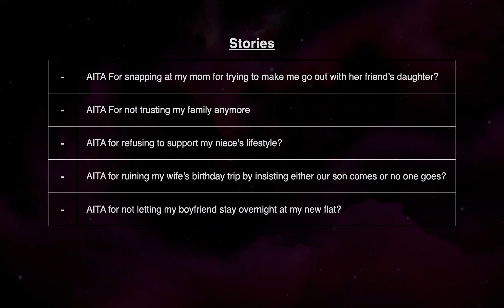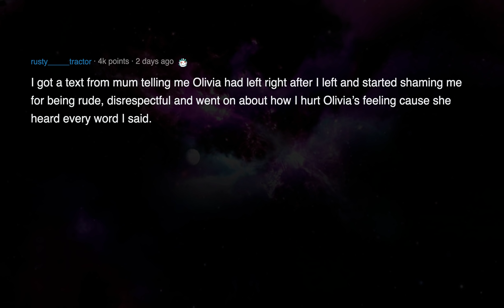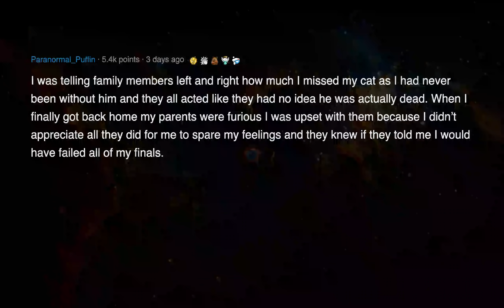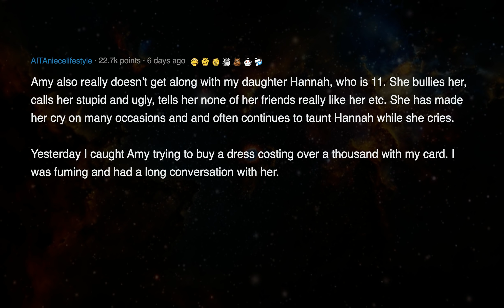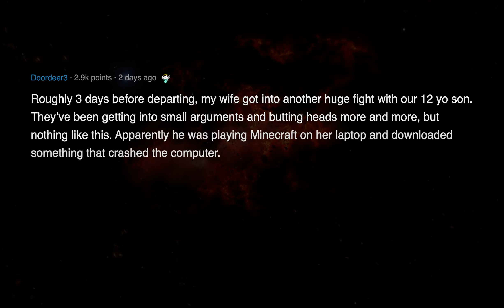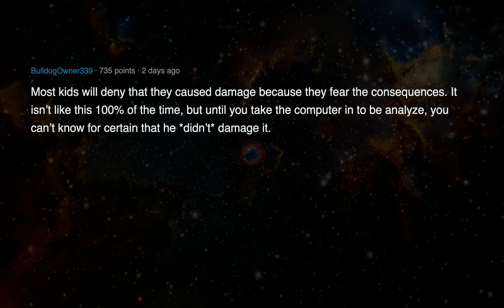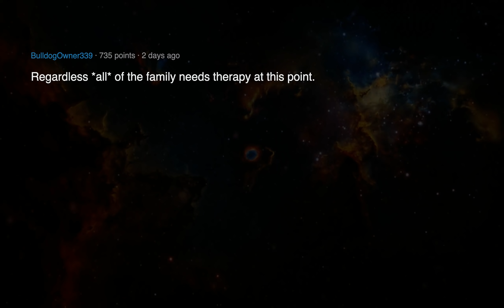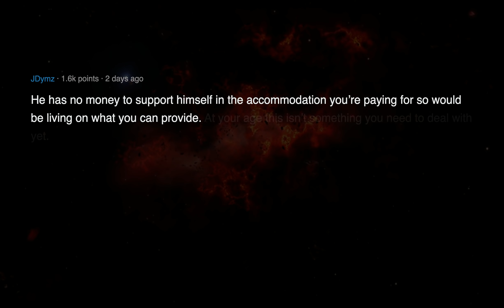AITA For Not Wanting To Go Out With My Mom's Friend's Daughter | Ruining Wife's Birthday + More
Quality Reddit stories with spell checking and quality voices daily.

0:00 AITA For snapping at my mom for trying to make me go out with her friend’s daughter?
3:14 AITA For not trusting my family anymore
6:25 AITA for refusing to support my niece’s lifestyle?
9:51 AITA for ruining my wife’s birthday trip by insisting either our son comes or no one goes?
15:22 AITA for not letting my boyfriend stay overnight at my new flat?

► Please leave considerate, constructive feedback only, please! People in these and similar scenarios will see your feedback, so please, please, please make them considerate and constructive.